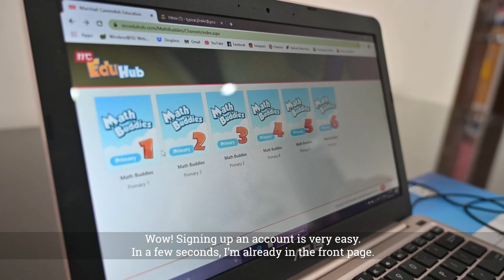Marshall Cavendish Education (Free Access to Math Buddies)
With the latest announcement on full home-based learning starting 8 April till 4 May, as one of the key publishers of Maths Textbooks in Singapore, Marshall Cavendish Education will be offering FREE ACCESS to Math Buddies, a home-based learning app, to support all primary school students in Singapore. The Math Buddies app will enable your child:
- To follow and learn based on the Singapore maths curriculum
- To pace himself/herself in learning and encourages self-directed learning
- To utilise virtual manipulatives to aid concept visualisation
As the leading provider in education, we are ready to support your child’s learning needs and help him/her through the weeks of home-based learning ahead! to get your free access today!
*Free access is valid till 31 May 2020